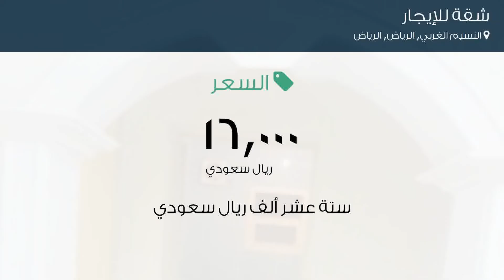شقة للإيجار في شارع عبدالله بن مسعود, حي النسيم الغربي, مدينة الرياض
تفاصيل العرض:-

رقم: 3035824

ميزات:-

3 الغرف, 2 غرف أخرى, 2 عدد دورات المياه, 1 رقم الدور, 2011 سنة البناء, سكني, تجاري, صالة